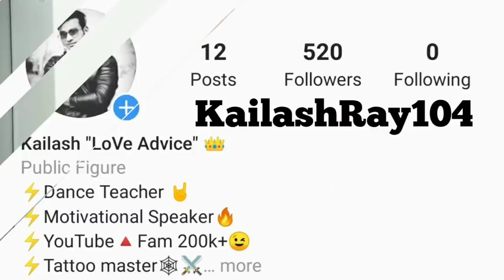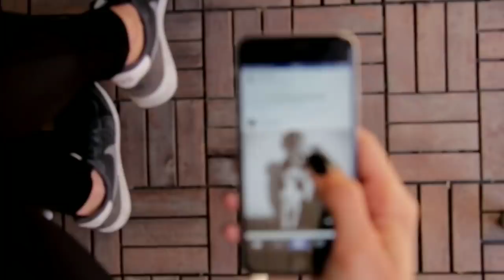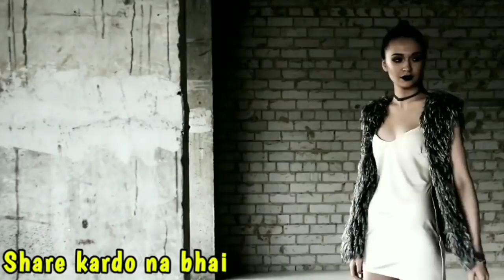shadishuda Aurat Patni Se Pahle Deti Hai Ya 3 Ishare | Aurat Ko patane Ka Tarika | Love Advice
checkout my handsome cosmetic:-

1. Men face wash [ wow organic = 352rupees ] buy

2. Men face wash [ RE'EQUIL = 450rupees ] buy

1. guy's इस वीडियो को देखिए इस वीडियो से kosis bhi लड़की से बात कर सकते हो लड़कियों पटा सकते हो और साथ ही kuch कुछ भी कर सकते हो इस वीडियो को जरूर Dekh

when to say I Love You to a girl with 100% result |Kaise jane ki ladki like karti hai | Love Advice

motivational video in hindi download motivational video in hindi for students motivational video status
motivational video album a
motivational video for students the
motivational video of sandeep
maheshwari the
motivational video in hindi download a motivational video make a
motivational video play a
motivational video dream a
motivational video a short
motivational video a good
motivational video a
motivational video by mahendra dogney motivational video by sonu sharma
motivational video by sandeep maheshwari in hindi fo